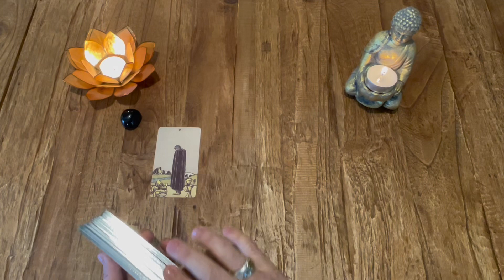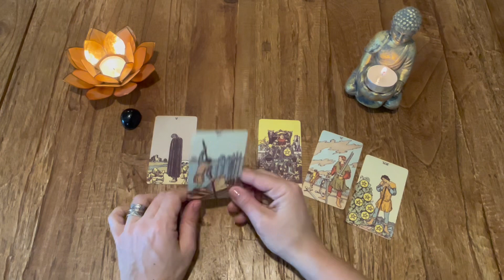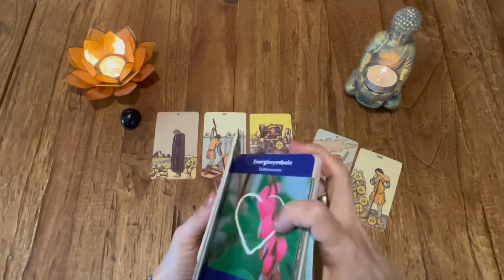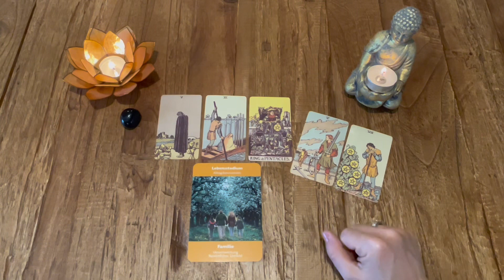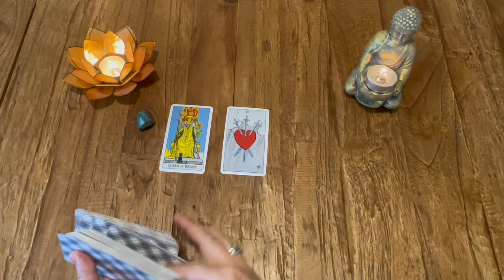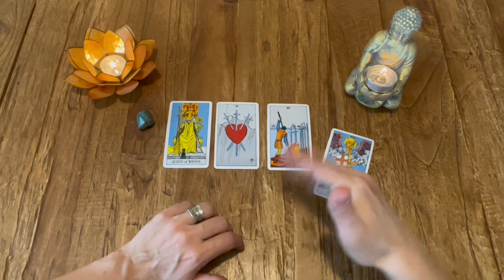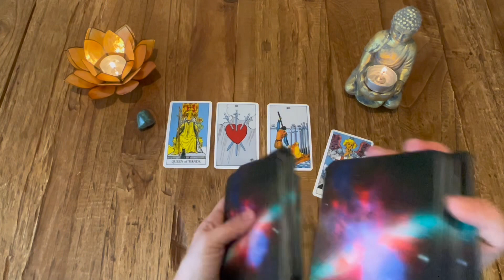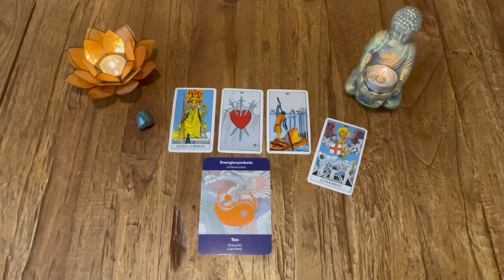Interaktive Kartenlegungen: wähle dein Deck und entdecke Deine Botschaft!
In dieser Kartenlegung schaue ich mir an, welche Botschaft die Tarot Karten und die Orakelkarten für Dich bringen.
Du kannst zwischen zwei Kartendecks wählen. Jedes Deck bringt eine unterschiedliche Botschaft.
Die Botschaft gilt ab dem Moment, in dem Du das Video anschaust.

Zeiten:
1:34 Min 1. Legung
10:54 Min 2. Legung

Herz-Gruss
Alice